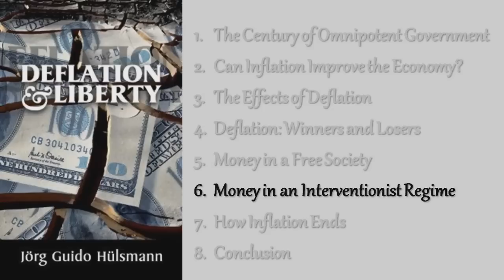Money in an Interventionist Regime